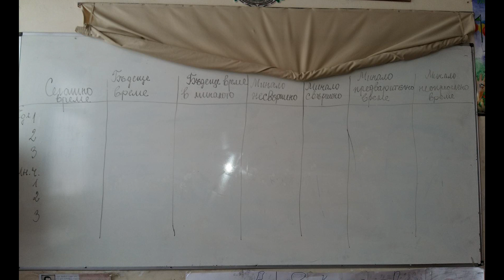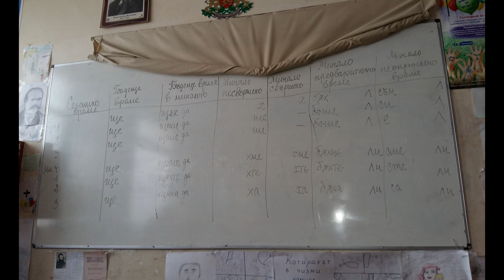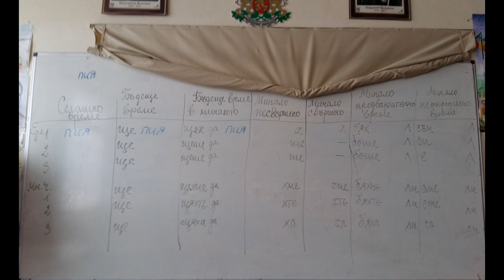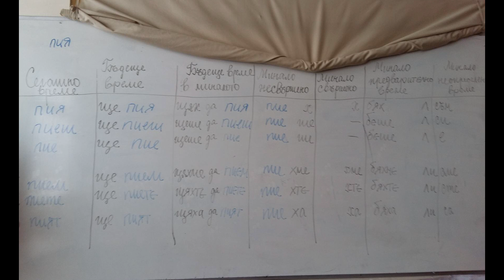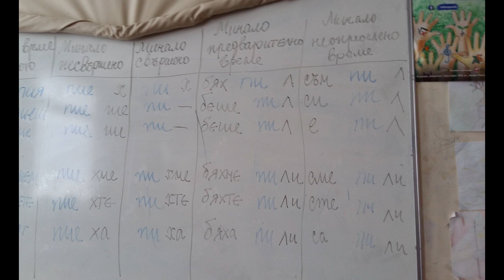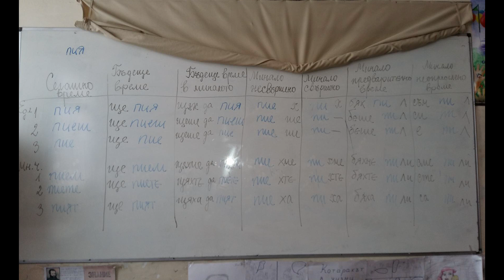Глаголни времена - 7 глаголни времена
- В това видео ще разгледаме следните глаголни времена: сегашно време, бъдеще време, бъдеще време в миналото, минало несвършено време, минало свършено време, минало предварително време и минало неопределено време.